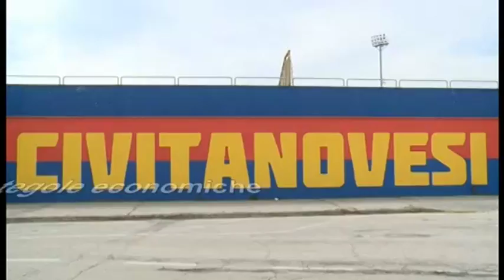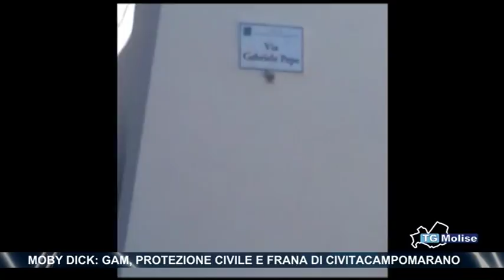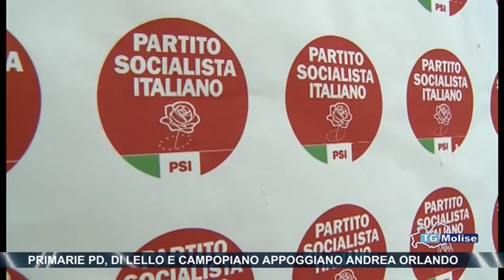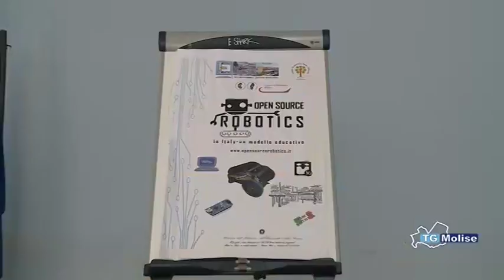Tg Molise - edizione 14.00 -Telemolise - 08/04/2017